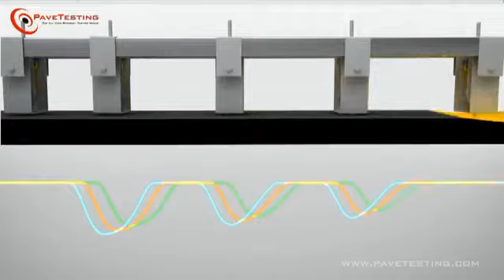Thiết bị đo động kiểm tra cường độ mặt đường mềm FWD của Hãng PaveTesting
Falling Weight deflection measuring device